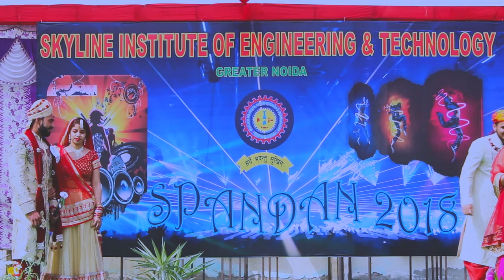Gorgeous Ramp Walk By College Students SIET - Annual Fest 2018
Every year, Skyline Group of Institutions organizes its annual cultural festival - SPANDAN in which students perform melodious songs, mesmerizing dance performances, skits and much more. The attraction of the function is a celebrity by which students regaled the audience with their stellar performances.

Skyline Institute Of Engineering And Technology
(SIET)